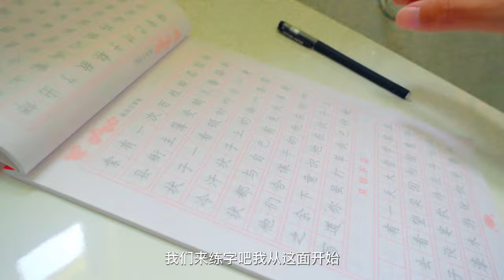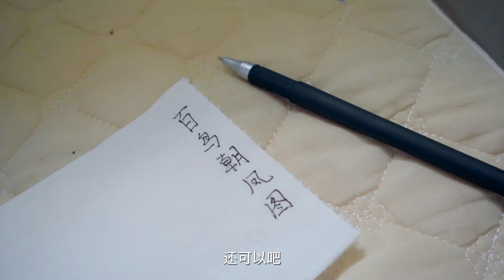挑战24小时生活在卫生间，连口吃的都没有，粉丝：太难了